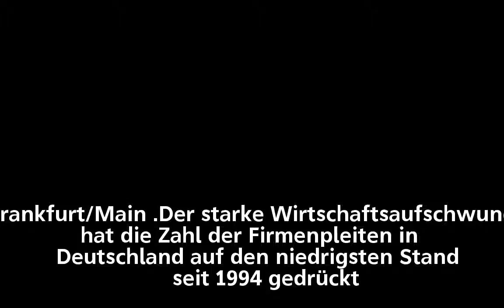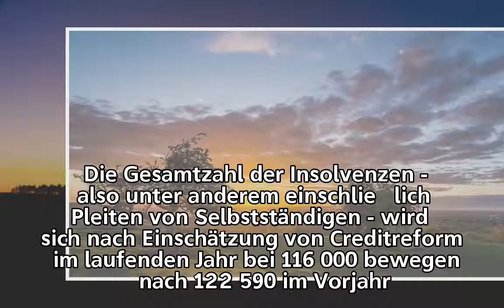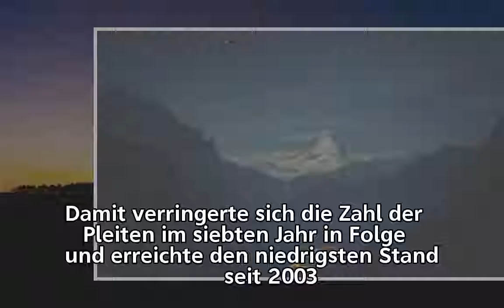Konjunktur – Immer weniger Firmen rutschen in die Pleite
Konjunktur –
Immer weniger Firmen rutschen in die Pleite